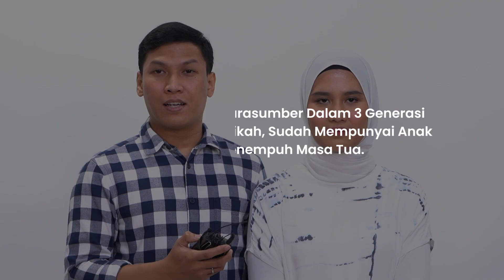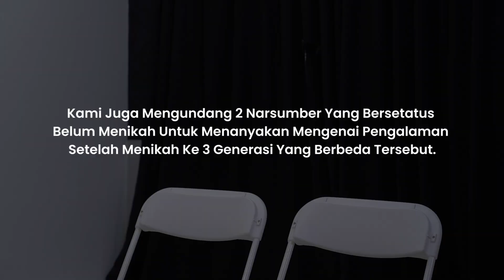SERU! NGOBROLIN PERNIKAHAN DARI 3 GENERASI BERBEDA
Ngobrolin keseruan pengalaman pernikahan mereka dari 3 generasi yang berbeda, yaitu pasangan yang baru menikah, pasangan yang sudah mempunyai anak dan pasangan yang sudah tua (kakek- nenek).

Simak selengkapnya buat nambah wawasan kamu mengenai pernikahan